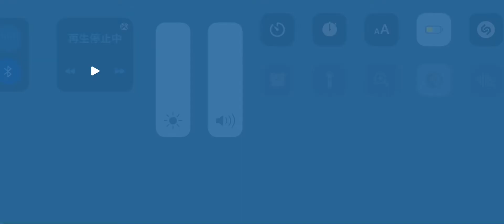連結だいすきメニュー